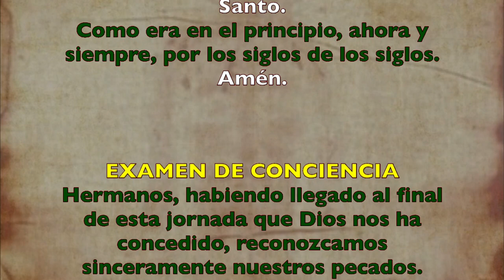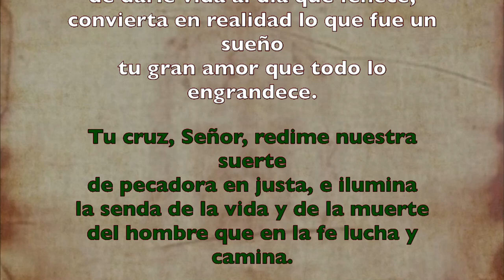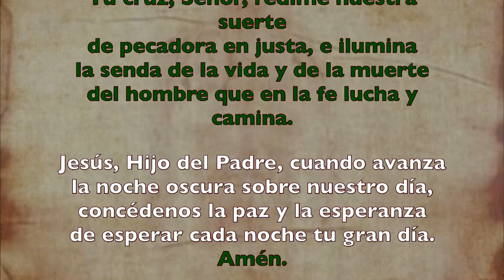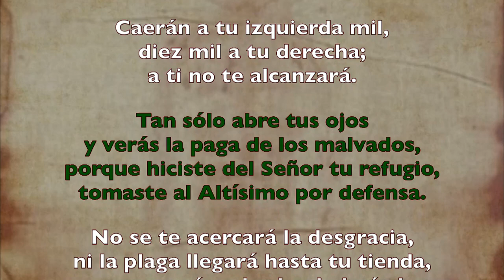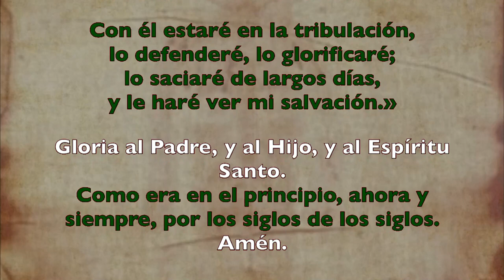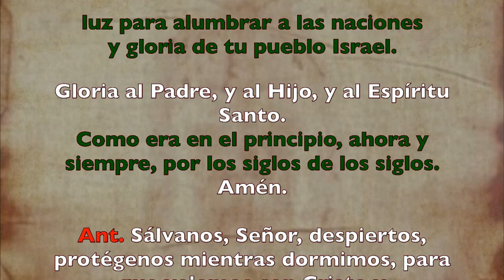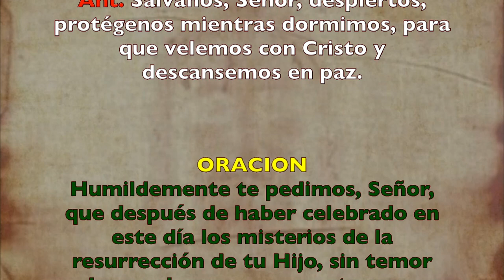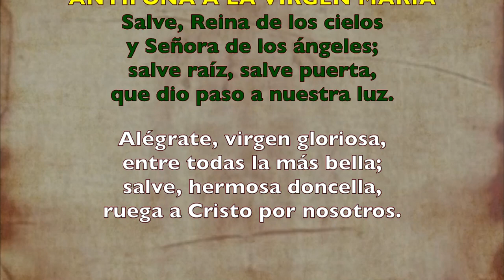Oración de la noche (Completas) DOMINGO 12 DE JULIO 2020 | Padre Sam | Producción Crisol